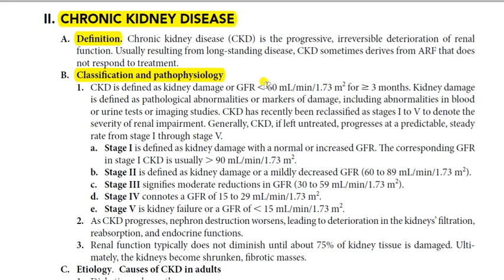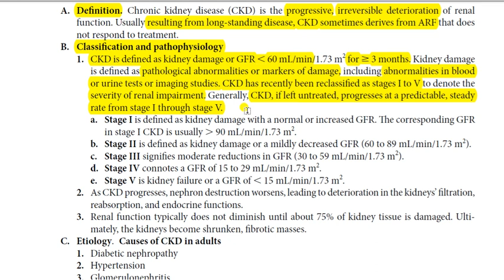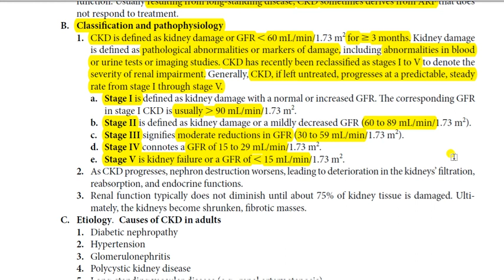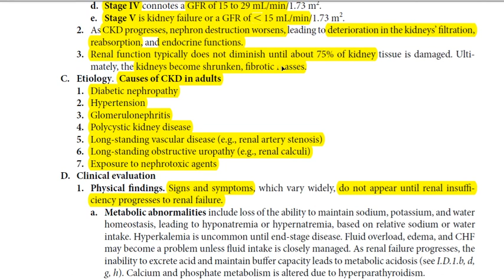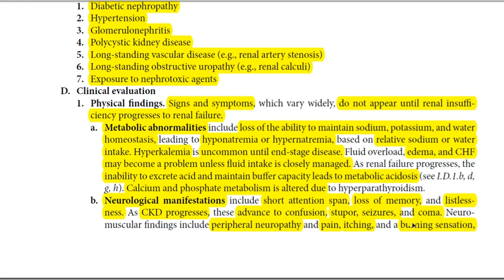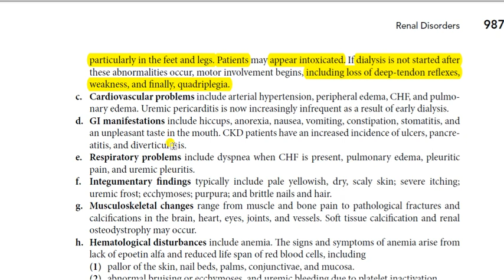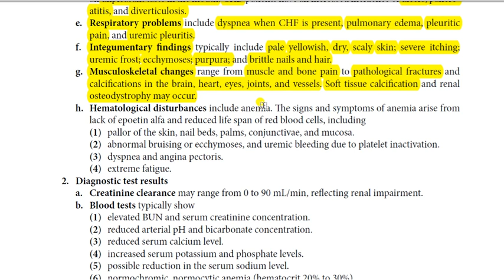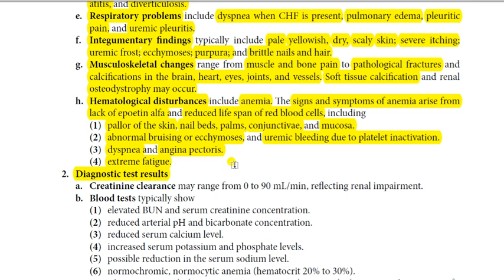Lecture 1 Nephrology (Chronic Kidney Disease)